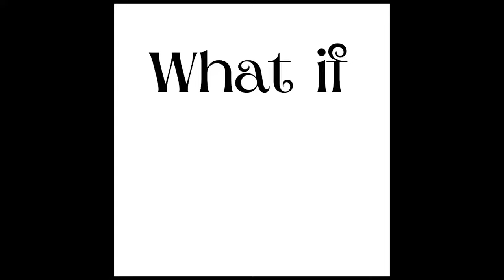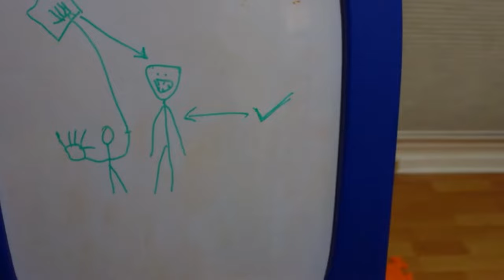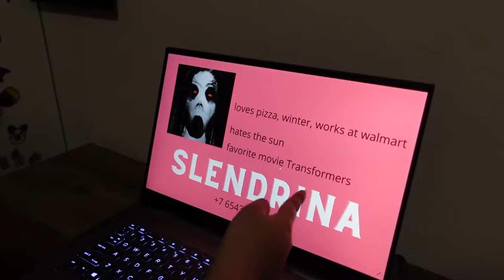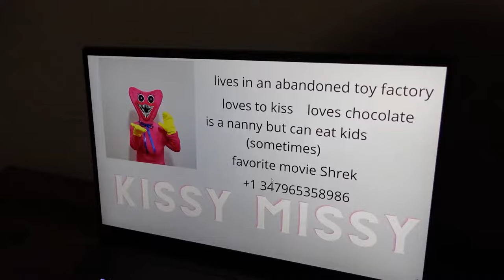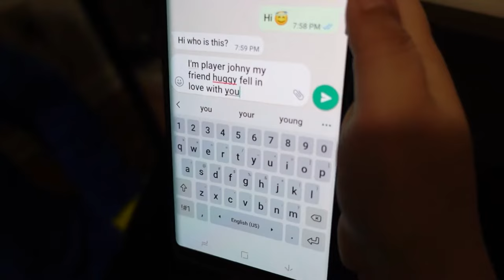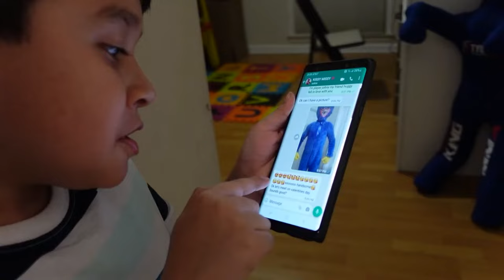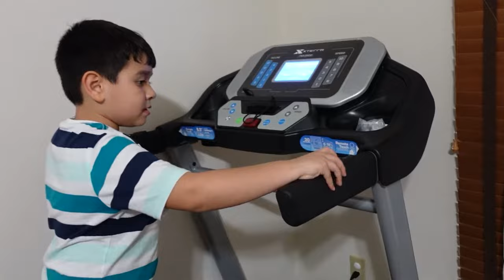I Found Huggy Wuggy In My Attic In Real Life Part 1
Welcome to What if IRL where your favorite games and shows can come to life.In this video we found Huggy Wuggy in real life in our attic. Huggy wuggy is hiding in the attic. We investigate and he starts chasing, we have to escape huggy wuggy in real life. Huggy needs help to find a date for valentines day and he needs help to find a date and get ready for a date. He gets ready to meet Kissy Missy in real life at playtime co.
Our videos are NOT FOR KIDS UNDER 13 because they could be a little scary and are based off games that are not for kids under 13. All actors portrayed in the videos are trained and involved in the skit planning process.